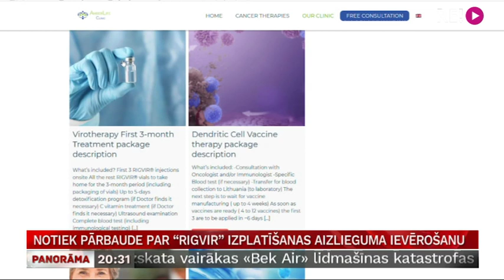Notiek pārbaude par “Rigvir” izplatīšanas aizlieguma ievērošanu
Konstatēto kvalitātes nepilnību dēļ pretvēža medikaments “Rigvir” patlaban ir izņemts no zāļu aprites. To lieto tikai tie pacienti, kuri lietojuši preparātu vēl pirms izplatīšanas aizlieguma. Taču neskatoties uz to, kāda privātā klīnikā Jūrmalā,  iespējams, atradusi veidu kā šo aizliegumu apiet. Veselības inspekcija pagaidām nekādus pārkāpumus gan nav konstatējusi. Vairāk Olgas Dragiļevas sižetā.